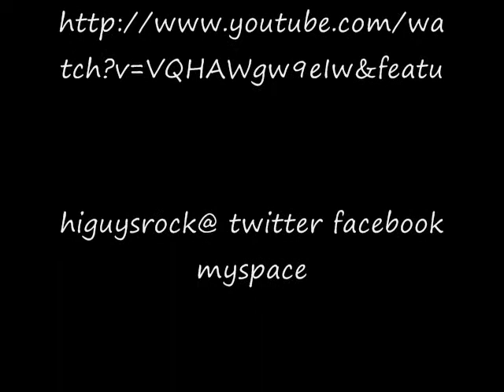h! Guys Be$t Live @ Sullivan Hall NYC 011311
hi guys performing one of their hits off that rolling stoned mixtape @ sullivan Hall NYC...